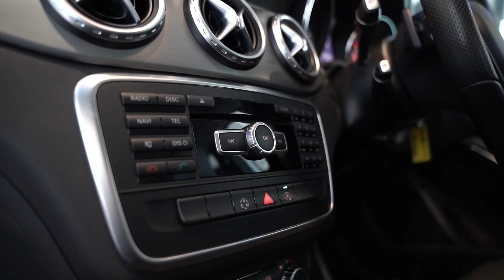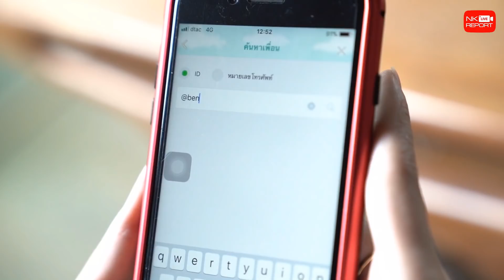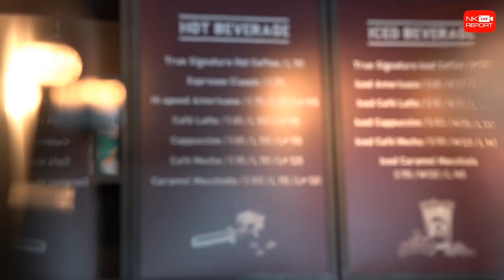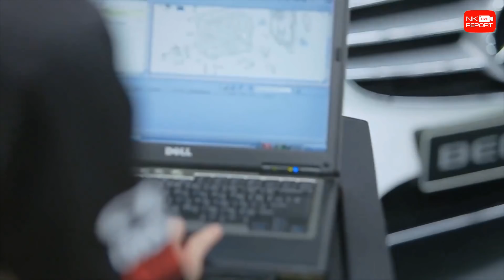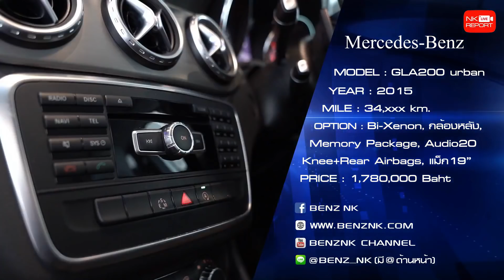รีวิวรถเบนซ์ | คันไหนที่ใช่? เพียง 1.69 ล้าน! GLA200 Urban เข้าใหม่ 2คันสีขาว vs สีเทา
ฝนตกรถติดน้ำก็ท่วม! ถ้าชีวิตจะเหนื่อยขนาดนี้หารถ SUV ราคาดีๆไว้ใช้สักคันดีมั้ยคะ? LIVE วันนี้ขอจัด GLA200 Urban เข้าใหม่ 2 สี 2 คันมาให้ชมพร้อมๆกันเลยทีเดียว มาพร้อมราคาเบาๆเพียง 1.69 ล้านเท่านั้นคะ สอบถามข้อมูลเพิ่มเติม ✅✅ Add Line

✅ Model: GLA200 Urban
✅ Price: 1.69 ล้านบาท